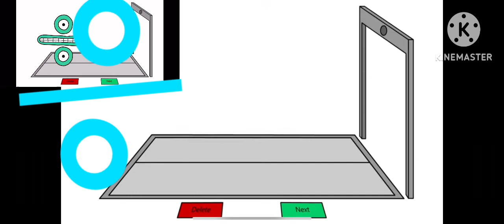Symbol lore 2 made in kinemaster